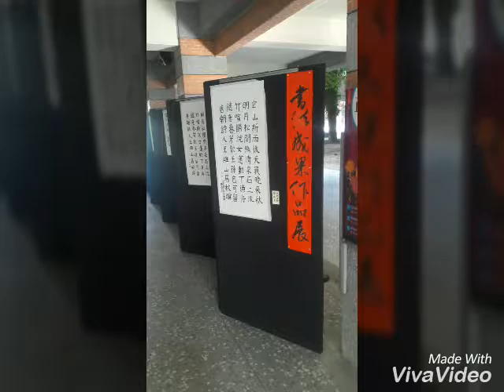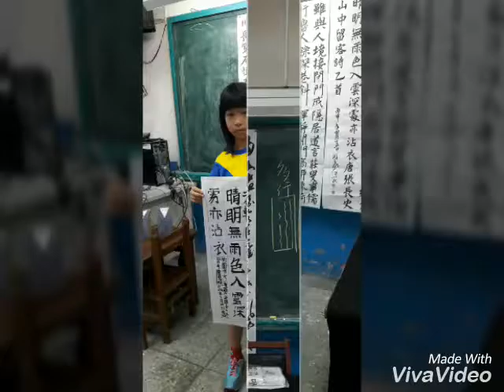桃園市大溪國小書法成長營成果作品展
桃園市大溪國小書法成長營成果作品展開展了歡迎參觀指教及學習花絮